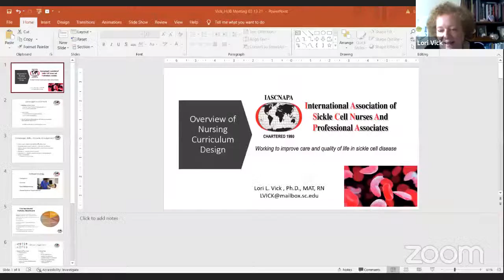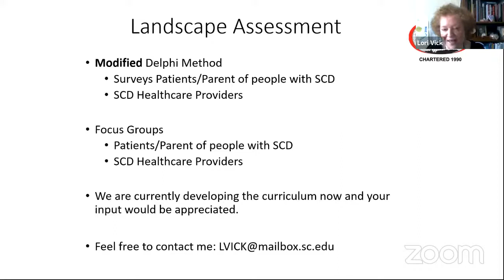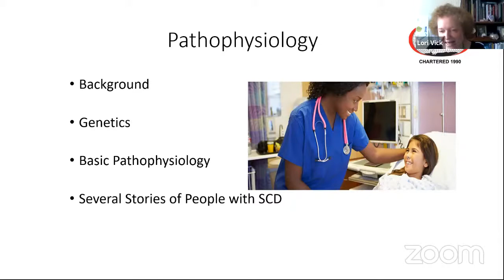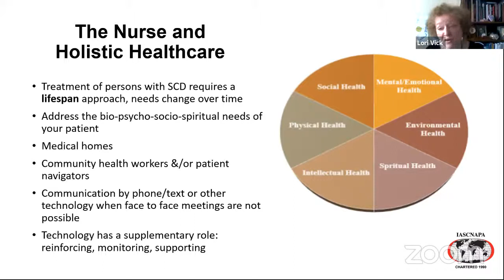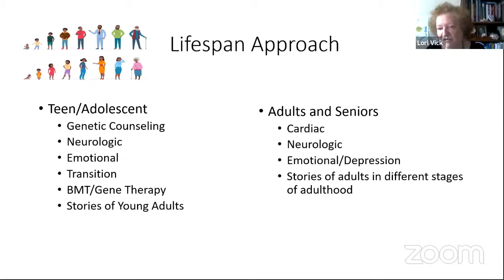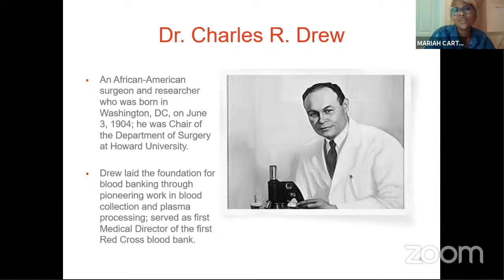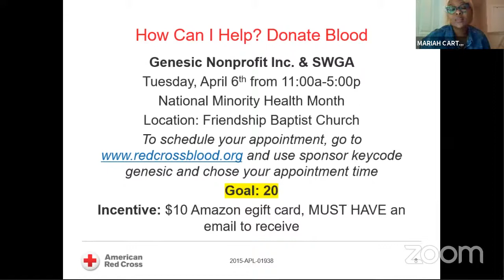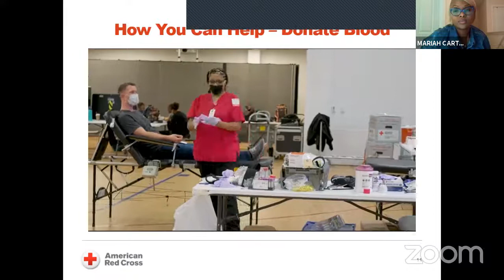4th Annual Sickle Cell Awareness Meeting with Patient Advocate Monica "Come HUB With US" LIVE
Mailing Address
Patient Advocate Monica
SWGA Sickle Cell Awareness